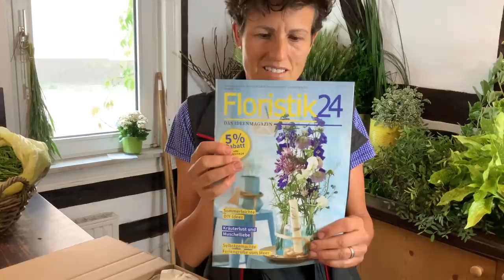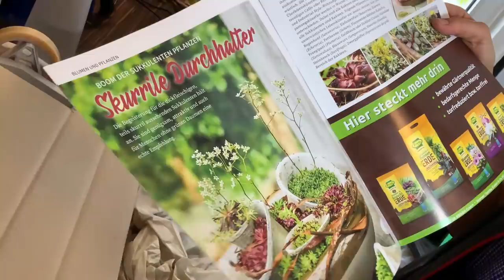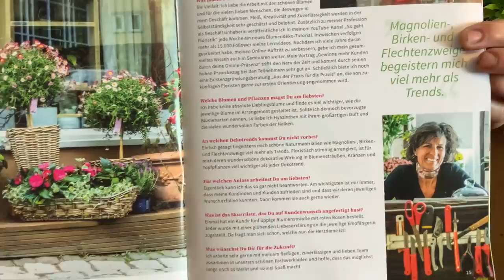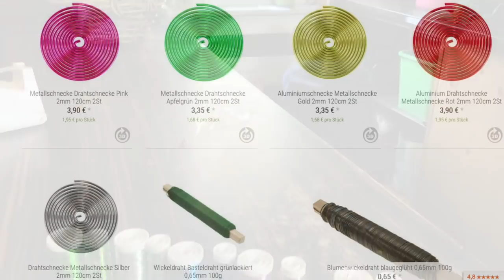Upcycling-Tipp: Flaschenvase im Grasmantel selber gestalten Sommerdeko Bottle vase DIY Floristik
Nachhaltige Sommerdeko: eine Flasche effektvoll zu einer hübschen Grasflasche adeln und DIE SOMMERDEKO gestalten mit wenigen Mitteln. Upcycling deines Glasmülls und damit einfach eine tolle Deko oder ein originelles Geschenk machen. Das zeige ich dir heute im Video.

deiner Margit

Margit Strak
Freischaffende Floristin